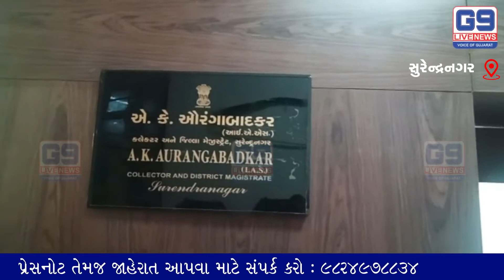Application to District Collector of Surendranagar against Threat to Candidates in Election